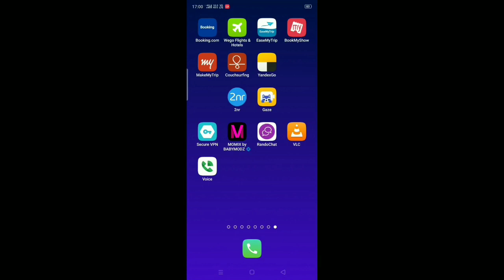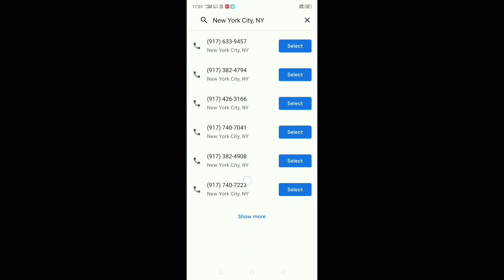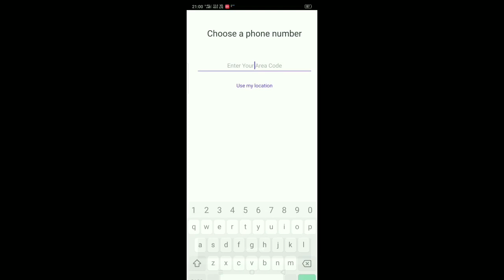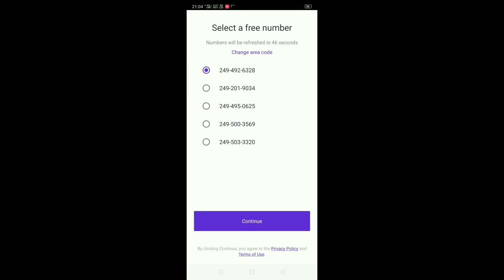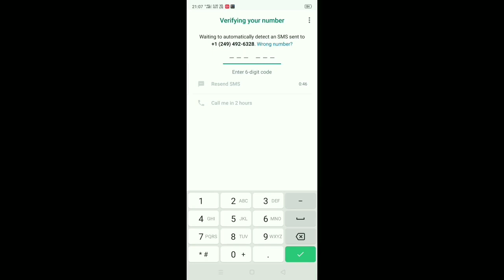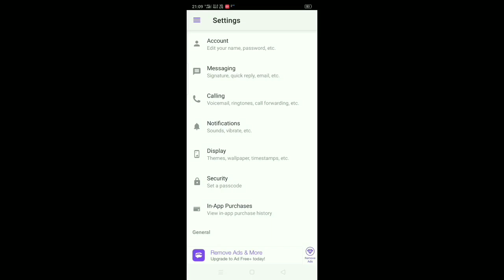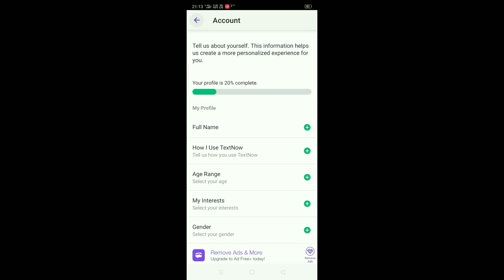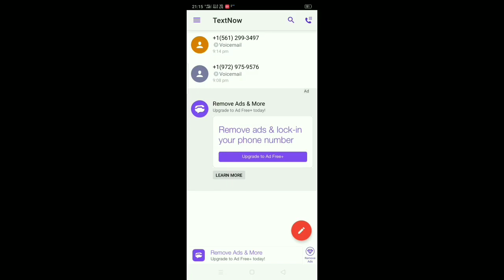how to make WhatsApp fake account | how i can create WhatsApp fake account | new year apps 2022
how can create WhatsApp fake number
can i create WhatsApp fake account